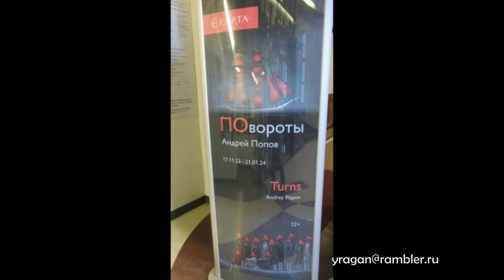Повороты Андрей Попов Эрарта